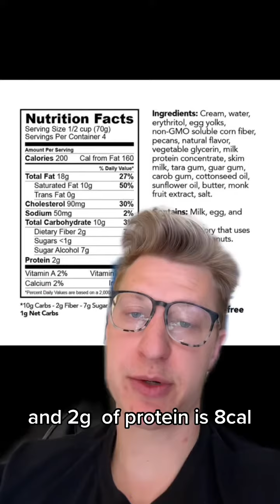How to correctly read a food label